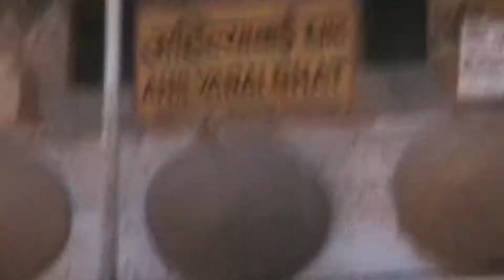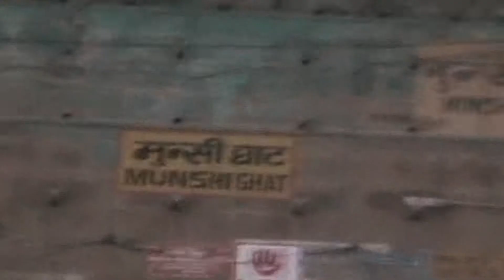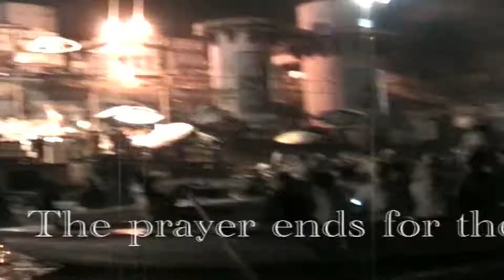VARANASI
A Boat ride on the Holy river Ganges. Temples, Aarti Glimpses.